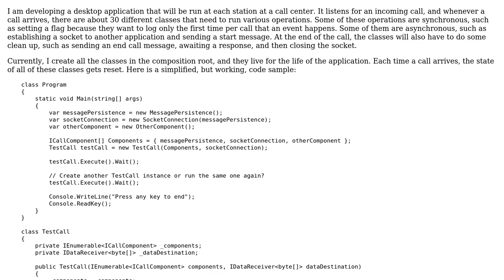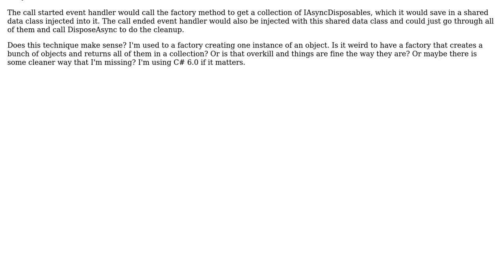Software Engineering: Reset state or create new objects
With thanks & praise to God, and with thanks to the many people who have made this project possible! | Content (except music & images) licensed under CC BY-SA | Music | Images & others | With thanks to user whatsisname user Rob L and the Stack Exchange Network Trademarks are property of their respective owners. You are responsible for your own actions.